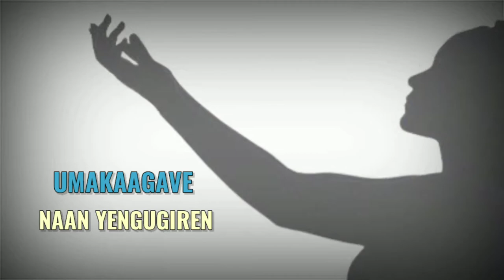Setrinindremmai Sirushtithu || Glorious Crown Ministries || Worship song.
Hope you guys are doing well in the name of Jesus Christ . We are happy to release our third lyric video for the Glory of our God . Do listen and spread the word of God all over the world .

Lyrics : Bro .Victor Jebaraj.

Composed by : Bro . Praison Solomon.

Sung by : Bro . Praison &  Bro . Jason.